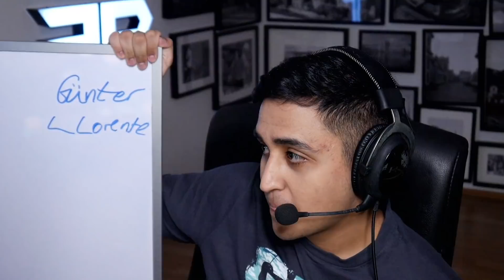FIFA 21: SIRI ENTSCHEIDET MEIN 92+ PRIME ICON MOMENTS PICK Squad Builder Battle🤣🤩🔥